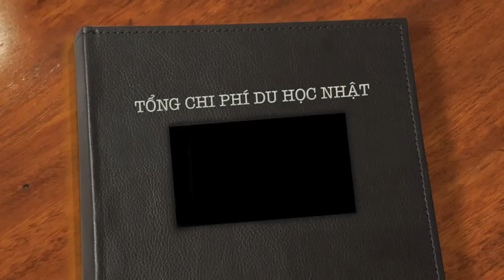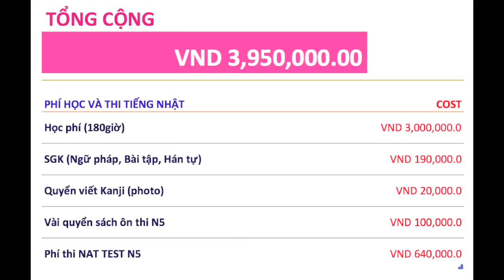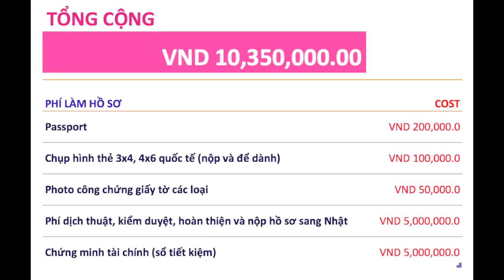[JP viva] Tổng chi phí du học Nhật Bản của mình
Đây là tổng chi phí minh bỏ ra để du học Nhật bao gồm những khoản tiền to tát lớn lao và các khoản chi lặt vặt nói chung. Hi vọng là hữu ích cho mọi người.